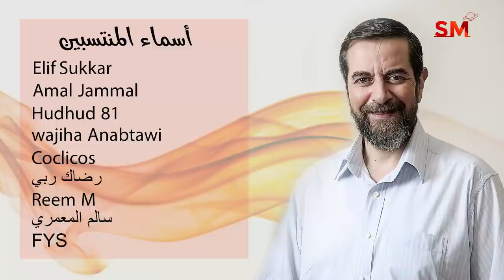توقعات الأبراج اليوم الإثنين 15 تشرين الثاني نوفمبر 2021 سعيد مناع